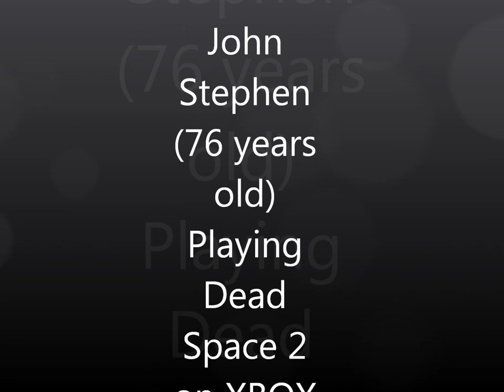John Stephen 76 years old playing Dead Space 2 XBOX 360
The senior legend continues his gaming legacy. My grandad has completed games for over 25 years, harking all the way back to manic miner and dizzy on the spectrum. An avid lover of gaming, he has has conquered all the Tomb Raider games(he loves Lara, even has a t-shirt), the likes of Bioshock, Homefront, Half Life 2, even Zelda when he had a shot of my little sisters Wii!! He loves games, he's completed more than me and most of my friends, and its not even like he plays them on easy! He plays them all on regular/normal, and does extremely well for a 76 year old! Id be amazed if I could hold a joypad at 76 let alone play the games!!! He's a gaming legend in my eyes, and must be one of the best older gamers in the world, so he deserves to be shown playing in full flight on youtube.